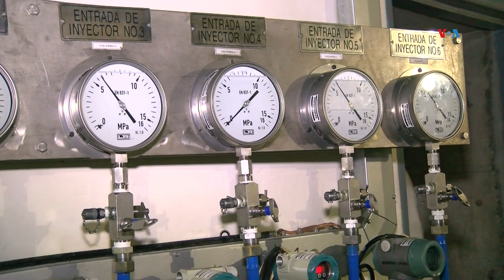EN ECUADOR millonarias pérdidas deja crisis energética